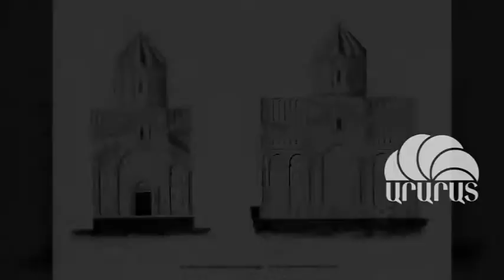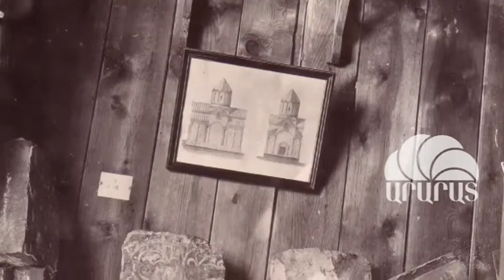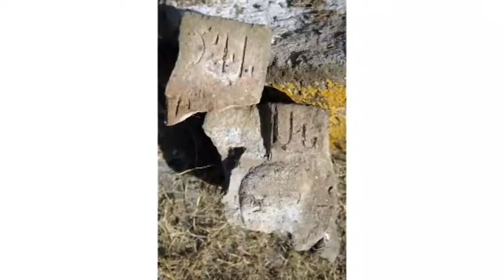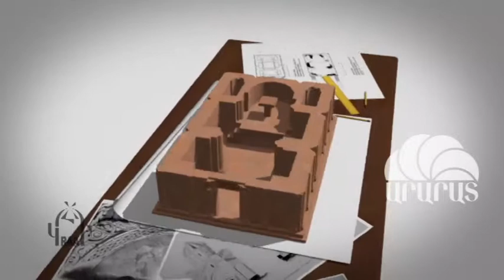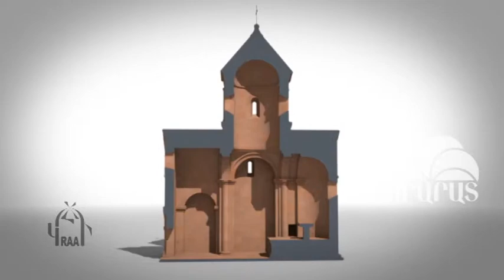Ճանաչենք Մեր Հայրենիքը / Հաղորդում 17